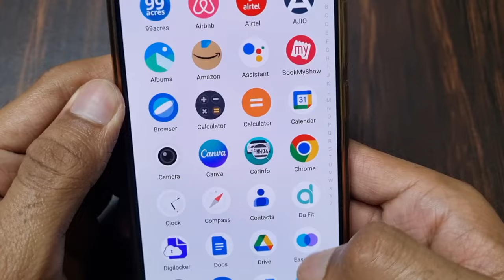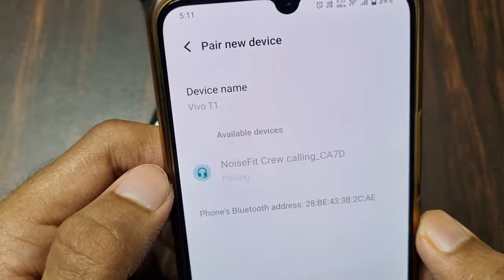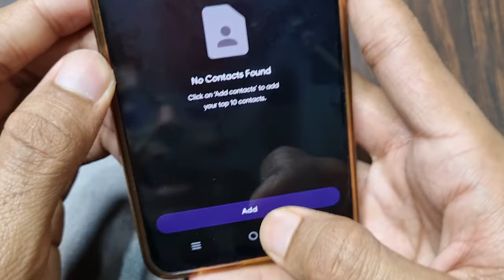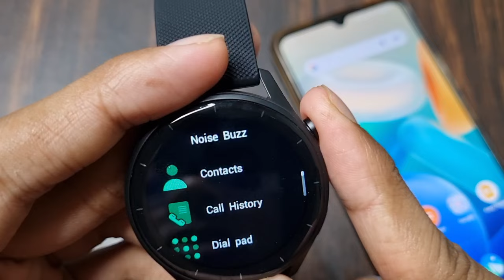Noise Smart Watch Me Bluetooth Calling Kaise Kare | How To Use BT Calling In Noise Smart Watch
1) noise smart watch me bluetooth calling kaise kare
2) how to use bt calling in noise smart watch
3) how to use bluetooth calling in noise smart watch
4) how to connect bluetooth calling in noise smartwatch
5) noise me bluetooth calling use kaise kare
6) noise smart watch calling setting
7) noise bt calling setting